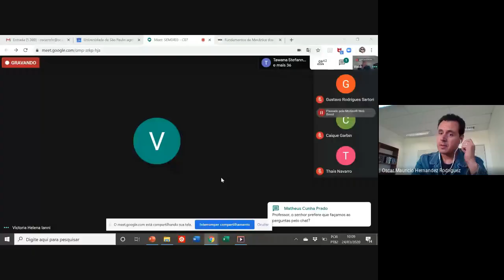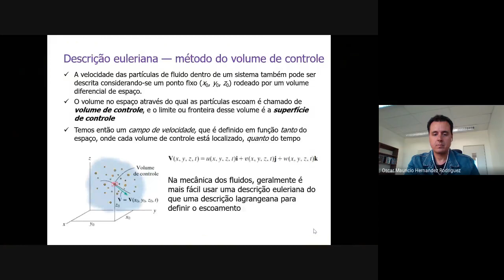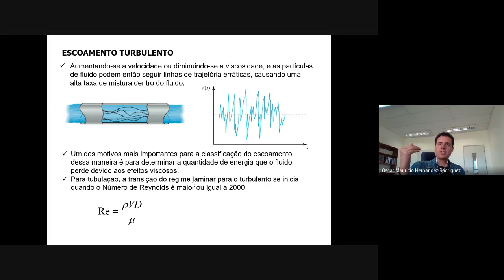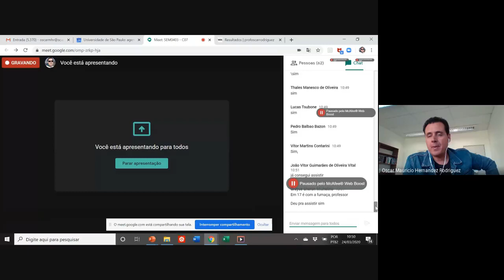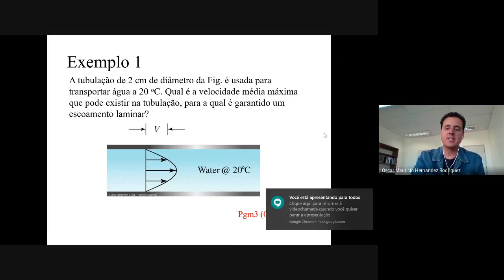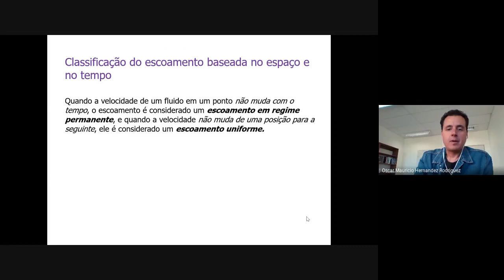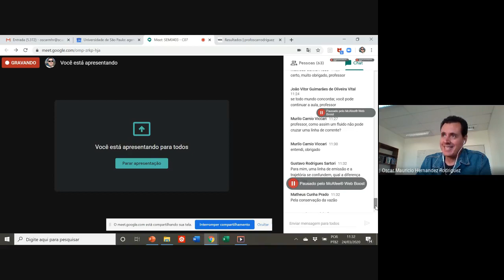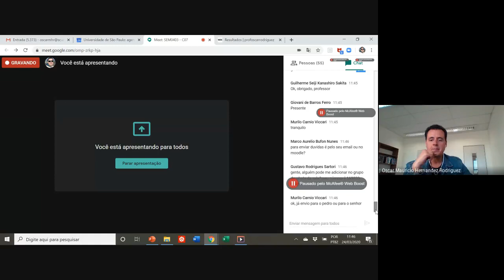Introdução aos Fluidos em Movimento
Aula 5 Mecânica dos Fluidos - Graduação EESC - USP